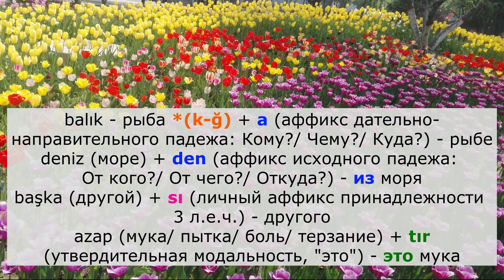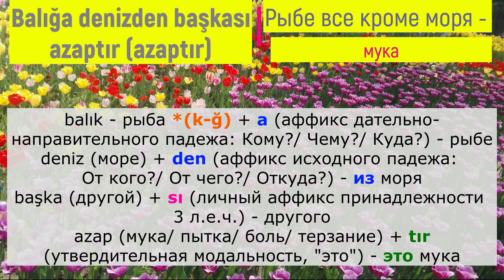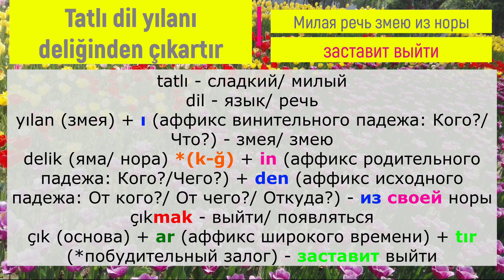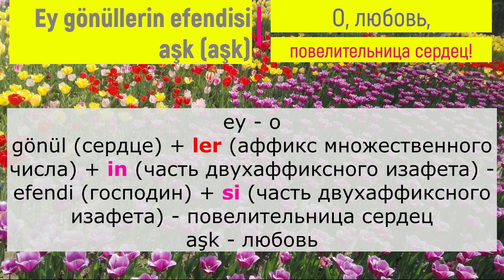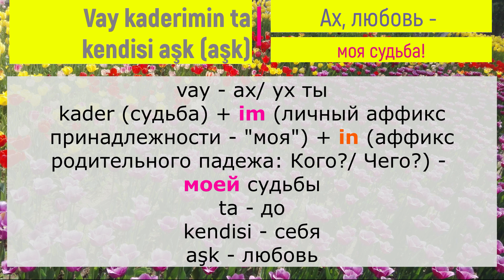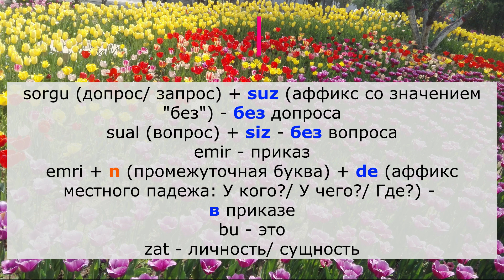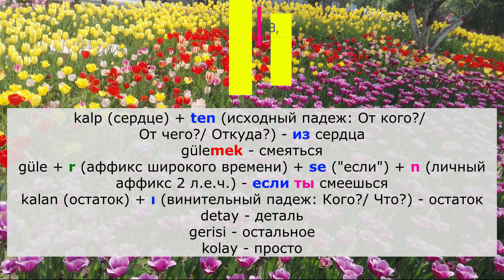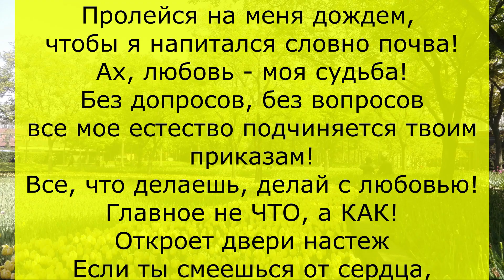Разбор турецких песен - Aşk ile yap - Kenan Doğulu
Тайм-коды видео:
00:08 - Balığa denizden başkası azaptır (azaptır)
01:18 - Canına canan bulunca insan tamamdır
02:15 - Tatlı dil yılanı deliğinden çıkartır
03:19 - Bunca şair yanılmış olabilir mi?  (olabilir mi)
04:18 - Ey gönüllerin efendisi aşk (aşk)
04:51 - Yağ üzerime toprak gibi ıslat (ıslat)
05:38 - Vay kaderimin ta kendisi aşk (aşk)
06:13 - Sorgusuz, sualsiz emrinde bu zat
07:13 - Ne yaparsan yap aşk ile yap
07:51 - Ne dediğin değil nasıl dediğin olay
08:43 - Açılır kapılar ardına kadar
09:13 - Kalpten gülersen, kalanı detay, gerisi kolay
10:12 - полный перевод

Успехов в изучении турецкого!